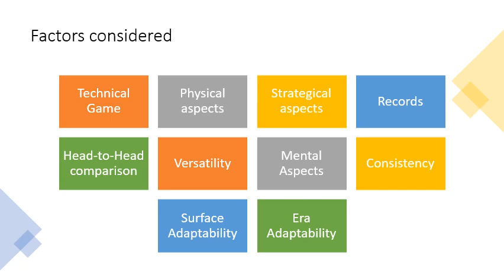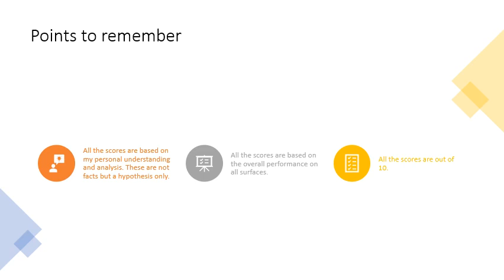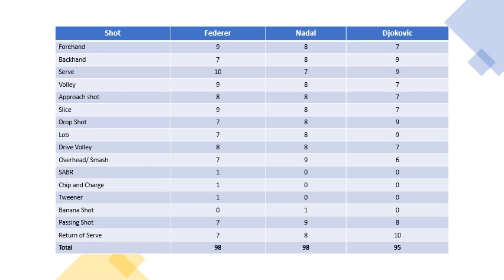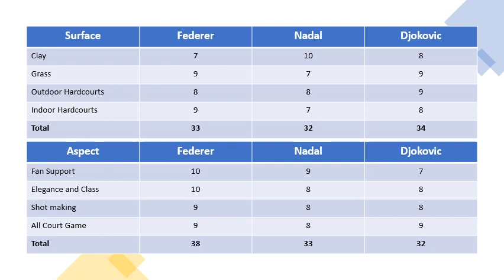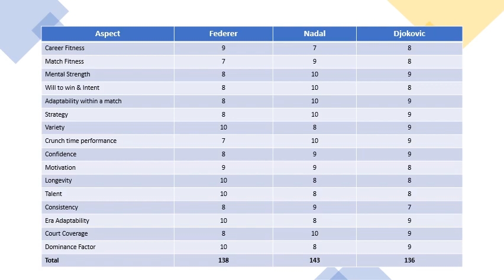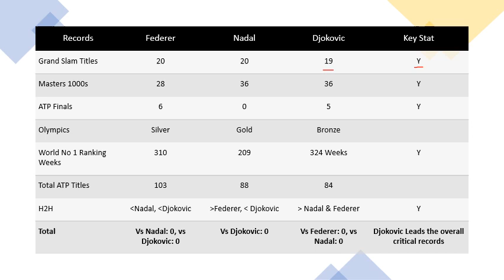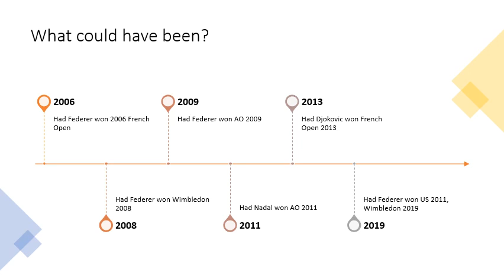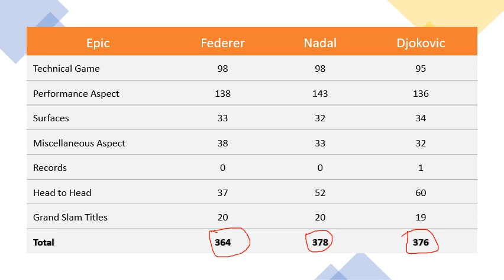Who is the GOAT in Men's Tennis?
For me personally, Federer will always be the GOAT. But my statistical analysis doesn't agree with that.

Watch and compare how your analysis measures up with the factors considered and who do you think is the GOAT?